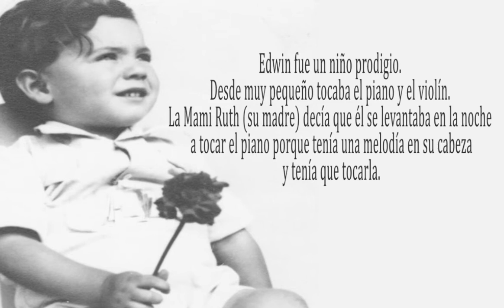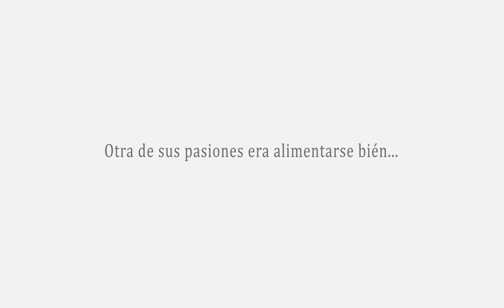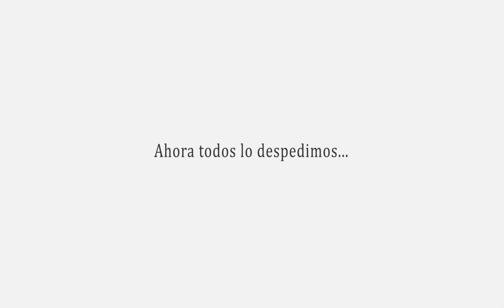Edwin Kepler Araya Bishop